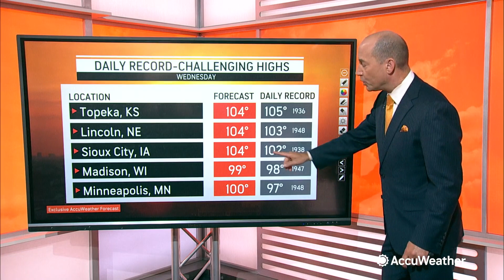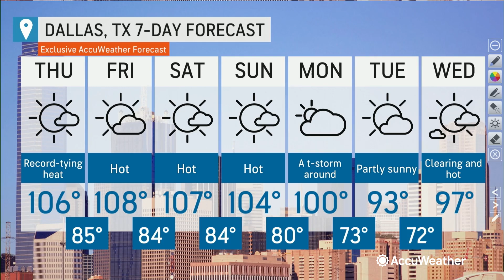Heat Dome: Heatwave continues over most of U.S. | AccuWeather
Excessive heat warnings are in place across part of the central United States as heat and humidity send AccuWeather RealFeel (tm) Sun Temperatures over 100 degrees for 120 million Americans. Maximum RealFeel temperatures have reached the upper 130s this week.